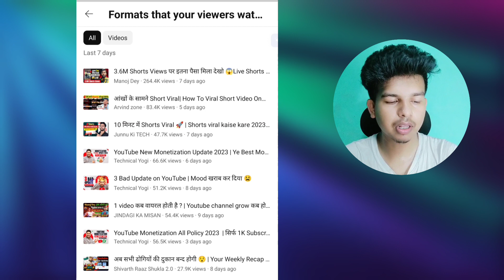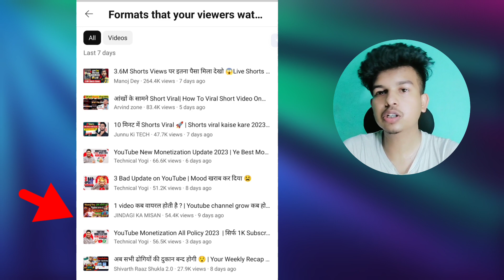formats your viewers watch on youtube kya hota hai | formats your viewers watch on youtube 2023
tag.
formats your viewers watch on youtube kya hota hai
formats that your viewers watch on youtube new update
formats your viewers watch on youtube 2023
formats that your viewers watch on youtube
formats that your viewers watch on youtube in Hindi
how to formats that your viewers watch on youtube
formats that your viewers watch on youtube  yt studio

0:00 - into
0:05 formats your viewers watch on youtube kya hota hai